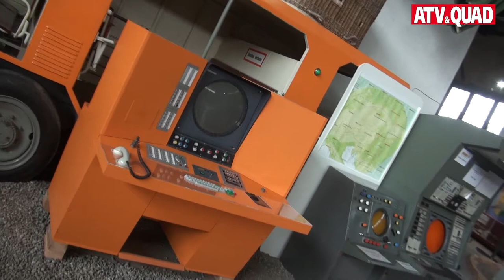Allrad Horn: Frühjahrsausfahrt 2016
Alle Jahre wieder ruft das Team um Gerhard Horn seine Can-Am-Kundschaft zum Saisonstart; mit der Frühjahrsausfahrt nach Modriachwinkel hat am 7. Mai 2016 bereits die 10. Allrad-Horn-Ausfahrt stattgefunden. Den Beitrag gibt´s auf der Webseite von ATV&QUAD